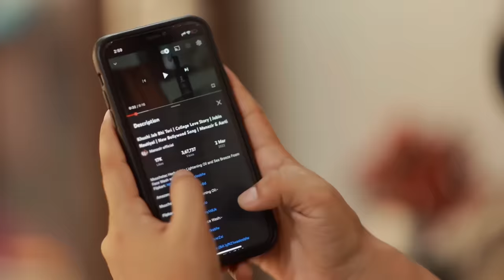Mere Rashke Qamar Tune Pehli Nazar | Cute Love Story | Junaid Asghar | Manazir & Soniya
Muuchstac Sea Breeze Foam Face Wash Combo:-

Muuchstac Sea Breeze Face Wash:-

Muuchstac Herbal Skin Lightening Oil & Sea Breeze Face Wash (Amazon Dubai)

Muuchstac Amazon Dubai ( Sea Breeze Face Wash)

Muuchstac Amazon. Dubai : (Skin Lightening Oil)

❤️Presenting a True Love Story by Manazir Official
Written & Directed By : Manazir
Video Editing               : Manazir
Cinematography         : Kunal

Mere Rashk - e - gamar A voice of million hearts now Remix by Junaid
Singer : Junaid Asghar

Soul Of Qawwali : Nusrat Fateh Ali Khan
Song :Mere Rashke Qamar
Artist:Ustad Nusrat Fateh Ali Khan
Album: Mere Rashke Qamar

Mere Rashk E Qamar
TuNe Pehli Nazar
Jab Nazar Se Milayi Maza Aa gaya

Barq Si Gir Gayi
Kaam Hee Kar Gayi
Aag Aisee Lagaayi Maza Aa gaya

Jaam Mein Ghoul Kar Hun Kee Mastiyaan
Chaandni Muskurai Maza Aagaya
Chaand Ke Sa'ay Mein Ay Mere Saaqiya
TuNe Aisee Pilaayi Maza Aagaya

Nasha Sheeshe Mein Angrai Laine Laga
Bazm E Rindaan Mein Saagar Khanakne Laga
Maikade Pe Barasne Lagi Mastiyaan
Jab Ghata Gir Ke Chaayi Maza Aa gaya

Be Hijabaana Wo Saamne Aagaye
Aur Jawaani Jawaani Se Takra Gayi
Aankh Unki Laree Yoon Meri Aankh Se
Daikh Kar Ye Laraai Maza Aa gaya

Aankh Mein Thee Hayaa Her Mulaqaat Par
Surkh Aariz Hu'ay Wasl Ki Baat Par
Us Ne Sharma Ke Mere Sawaalat Pe
Aise Gardan Jhukaayi Maza Aa gaya

Shaikh Sahib Ka Imaan Bik He Gaya
Daikh Kar Husn E Saqi Pigal He Gaya
Aaj Se Pehle Ye Kite Maghroor The
Lut Gayi Parsaayi Maza Aagaya

Ay Fana Shukr Hai Aaj Baad E Fana
Us Ne Rakh Le Mere Pyaar Kee Aabro
Apne Haathon Se Usne Meri Qabr Par
Chaadar E Gul Charhaayi Maza Aagaya
Mere Rashk E Qamar TuNe Pehli Nazar

Starring : Manazir, Soniya ,
Special Thanks :  Sultan

Managed by: @gaur_media